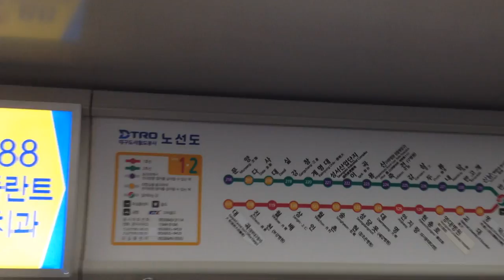Daegu subway (quick vid)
Nice, clean subway system here in Daegu. Video was taken on Line 2 (Green).